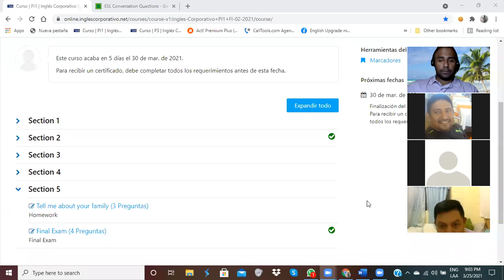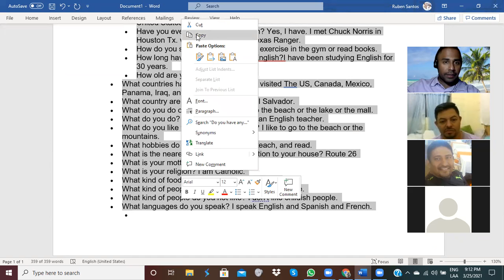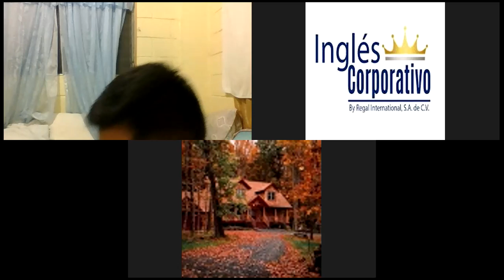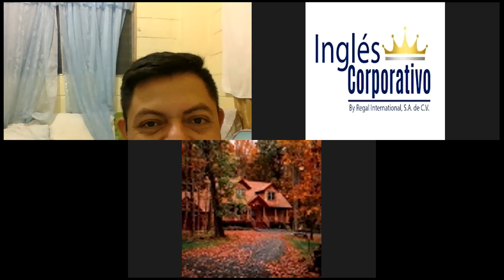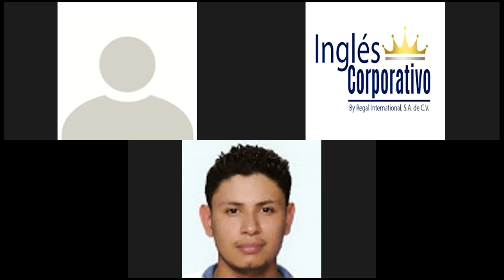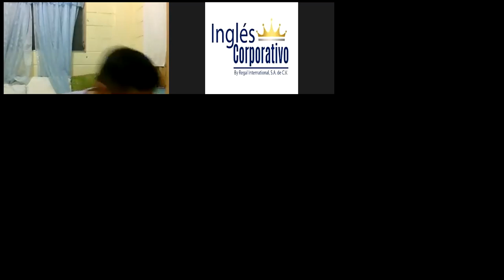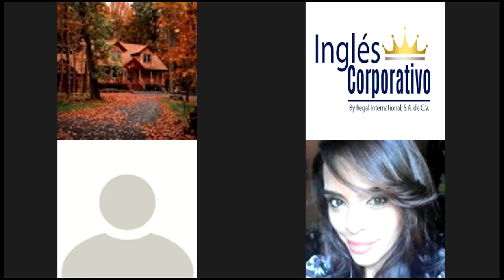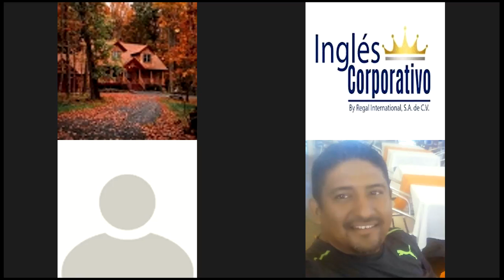Ingles Corporativo-Final Exam Day 16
In this class participants will complete the final exam.